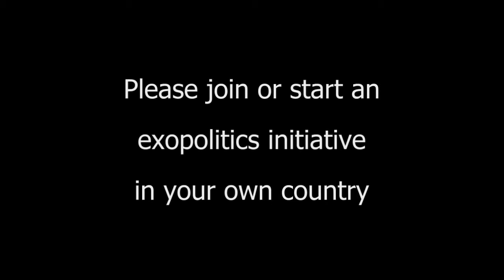Exopolitics in Rome 2008 Conference Moods